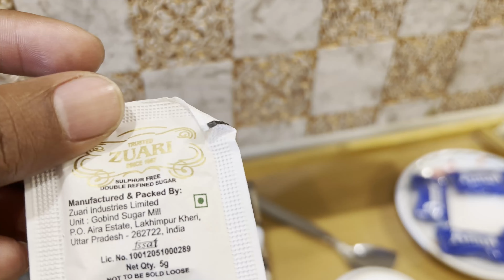Feels proud when some one says BIG FAN